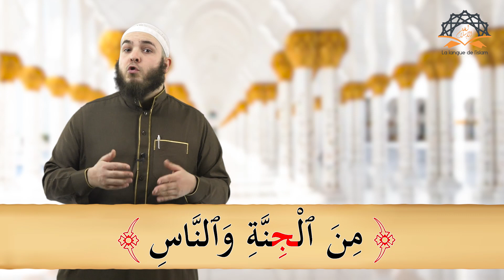Subtilité linguistique n°4 - L'Effet Du Changement D'une Voyelle De La Racine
Dans cette 4ème vidéo de notre série "Les Subtilités De La Langue Arabe Dans Le Coran", nous allons voir l'incidence du changement d'une des voyelles du radical, de la racine, à travers l'exemple d'un nom et d'un verbe.

🎥 Ma dernière vidéo : " Les Histoires Des Prophètes [Texte N°10] "